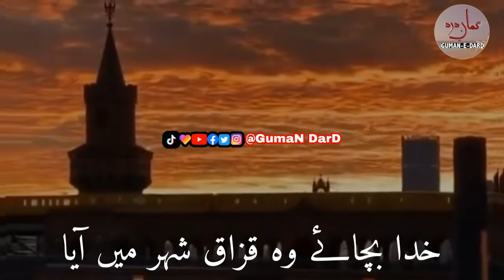To Apni Jaib sy Jugnoo Nikal leta he || Tehzeeb Hafi ❤️ || new Ghazal status poetry / shayri